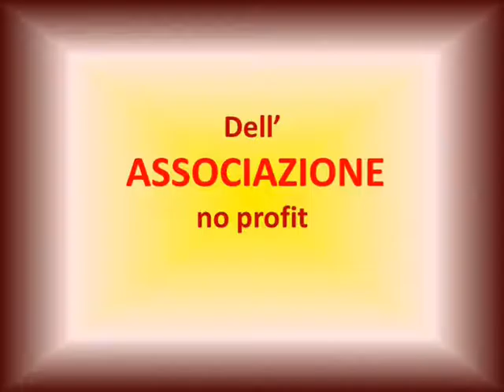10/32 3° B VAL.AZ.CO. Welfare Complementare solidale.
"IL DENARO IERI OGGI DOMANI".  Osservazioni per lo studio e la ricerca di un nuovo benessere. Riorientare, dare nuove finalità al sistema monetario.